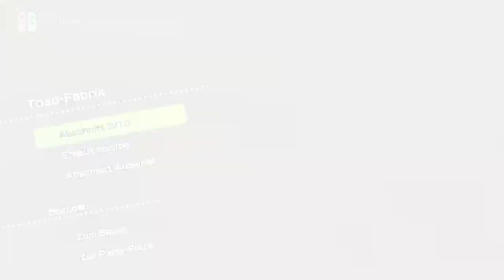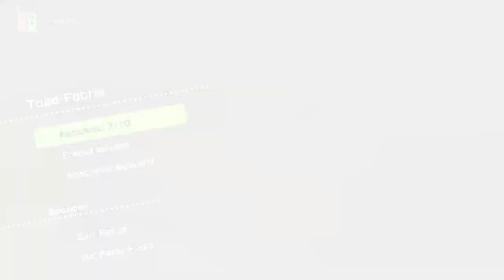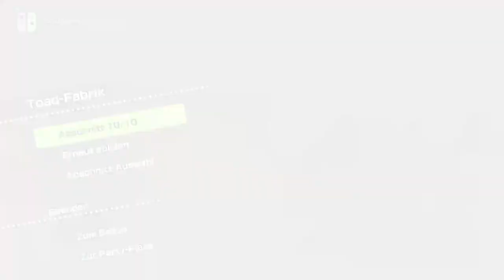Super Mario Party JAMBOREE! Die Toad-Fabrik! FULL GAMEPLAY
🎉 Willkommen zum ultimativen Mario-Party-Spaß! 🎉 In diesem Video stürzen wir uns in Super Mario Party: Die Toad-Fabrik und erleben das komplette Gameplay – voller Minispiele, witziger Momente und jeder Menge Abenteuer! Die Toad-Fabrik ist randvoll mit kniffligen Herausforderungen, rasanten Minispielen und natürlich den klassischen Mario-Party-Überraschungen, die das Spiel so legendär machen. 🏆

Begleitet uns auf diesem spannenden Mario-Party-Abend und seht, wer sich als wahrer Party-Meister beweisen kann. Ob du Tipps für dein eigenes Spiel suchst oder einfach die Spannung und den Spaß miterleben willst – dieses Video ist genau das Richtige für dich!

Inhalt:

Vollständiges Gameplay der Toad-Fabrik 🎮
Alle Minispiele und ihre Mechaniken 🕹️
Strategien, um den Sieg zu erringen 🥇
Viele lustige und überraschende Momente 🤣
Lasst ein Like und Abo da, wenn euch das Video gefällt, und aktiviert die Glocke, um keine weiteren Mario-Party-Abenteuer zu verpassen! Kommentiert gerne, welcher Charakter euer Favorit ist und welche Minispiele ihr am liebsten mögt! 🔔

Viel Spaß und möge der beste Mario-Charakter gewinnen! 🍄